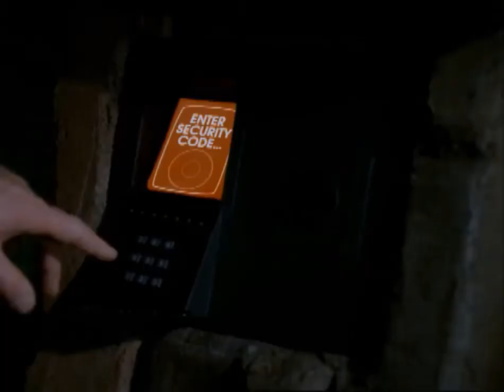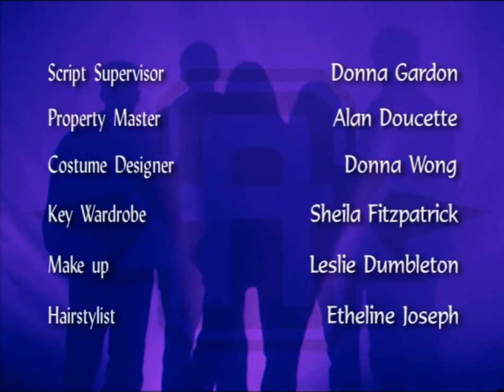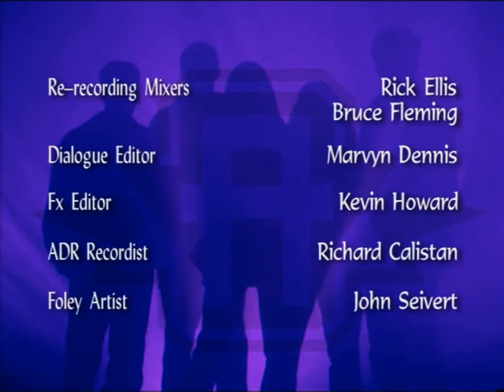Animorphs TV Show 1.5: Between Friends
Captions contain commentary by Torren.